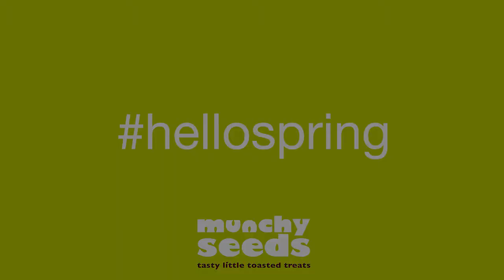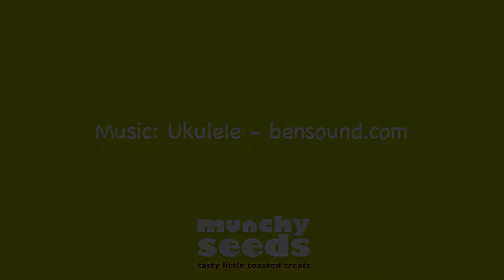HelloSpring | Munchy Seeds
Check out the latest film we created for healthy snack brand Munchy Seeds.